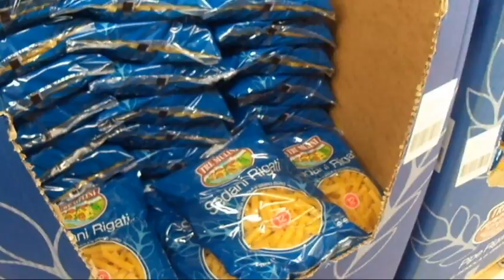video vlog febbraio ;) #2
Ciao sono Marika, una giovane ragazza sposata con una dolcissima bambina di nome Chloe. Ho tantissime passioni molte delle quali voglio condividerle con voi. Adoro il make-up e tutto ciò che riguarda il mondo del trucco. Mi piace tantissimo seguire la moda e prendermi cura di me stessa, anche se aimè con una bimba non è per niente facile :P
Attraverso il mio canale voglio rendervi partecipi della mia vita, trasmettervi le mie emozioni nel vedere crescere mia figlia e nel vedere i progressi che ogni giorno fa.!
sul mio canale potete trovare, video haul, video che parlano della mia gravidanza, vlog , tutorial e tanto altro ancora... Io sono qui per tenervi compagnia e voi siete pronti per entrare nel mio mondo?
vi aspetto :*